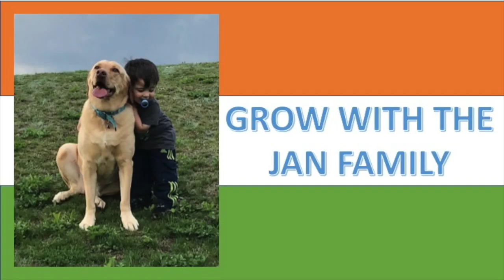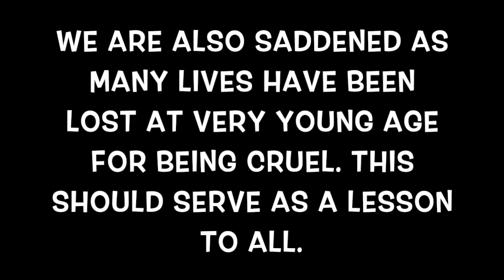SWIFT JUSTICE ? THANKS TO KCR AND TELANGANA POLICE / AMERICANS REACTION